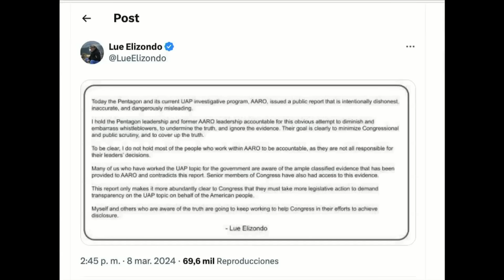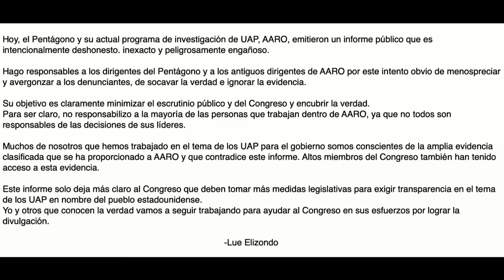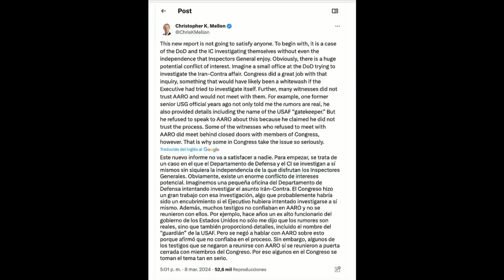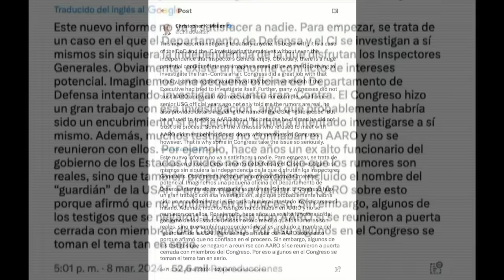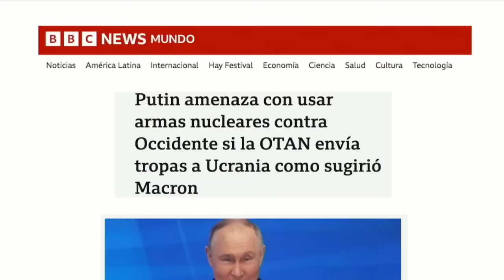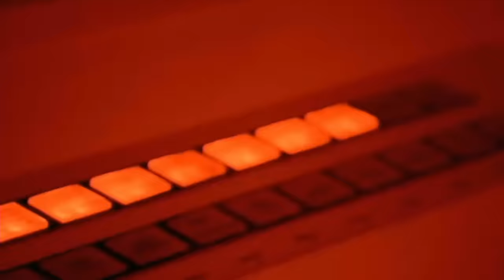No Humano 10 de Marzo